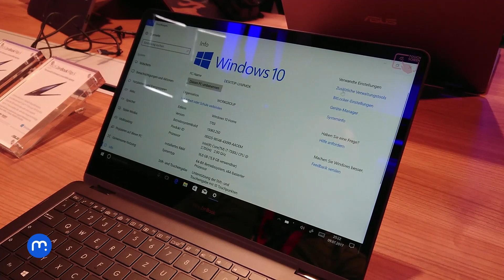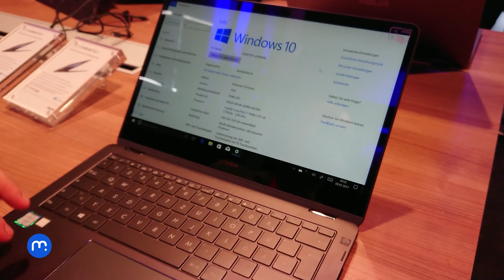ASUS ZenBook Flip S (IFA 2017)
Partnerem zpravodajství mobilenet.cz z IFA 2017 je Alza.cz